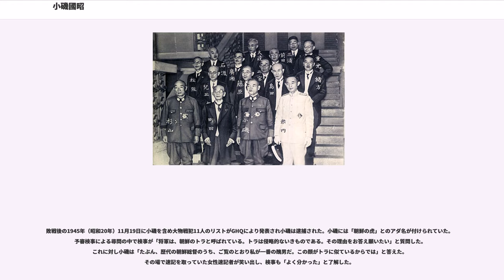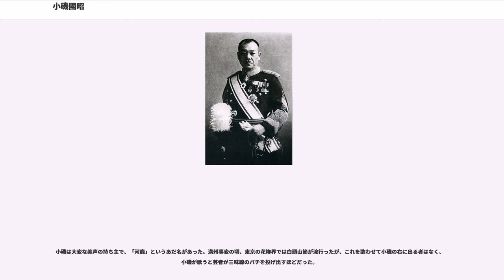小磯國昭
小磯 國昭（こいそ くにあき、1880年（明治13年）3月22日 - 1950年（昭和25年）11月3日）は、日本の陸軍軍人、政治家。階級は陸軍大将。位階は従二位。勲等は勲一等。功級は功二級。

陸軍次官、関東軍参謀長、朝鮮軍司令官を歴任後、予備役に編入された。その後平沼内閣と米内内閣で拓務大臣、朝鮮総督（第9代）を務め、太平洋戦争中にサイパン失陥を受け辞職した東條英機の後継として1944年（昭和19年）に内閣総理大臣に就任した（小磯内閣）。悪化の一途をたどる戦局の挽回を果たせず、中華民国との単独和平交渉も頓挫し、小磯は1945年（昭和20年）4月に辞任し鈴木貫太郎に後を譲った。戦後、GHQによりA級戦犯容疑で起訴され、東京裁判で終身刑の判決を受け、服役中に死去した。

栃木県宇都宮に山形県士族（旧新庄藩士）で警察署警部であった小磯進の長男として生まれた。山形県中学校、陸軍士官学校（12期）、陸軍大学校（22期）卒業。

小磯は陸大での成績が同期55人中33番であり、20番以下の成績の者で小磯ほど出世した者は他にはいない。若い頃はエリートコースを歩んでおらず、陸軍内の派閥にも属していなかった。このような事情により小磯の陸軍内での人気は高くなかった。しかし当時の陸軍の最大の実力者だった宇垣一成にその能力を買われ、小磯は陸士同期の杉山元や二宮治重らと共にその側近として重用されていった。これに畑俊六をあわせたこの四人は陸士・陸大の同期で、その後も近い関係を保ったのまま昇進していく。

1930年（昭和5年）、杉山の後任として軍務局長に抜擢されると、人付き合いの良さや耳学問と読書で吸収した知識を活かし頭角を現した。その演説は理論構成もしっかりし、表現力も豊かで一級品といわれた。1931年（昭和6年）には宇垣を首班とする軍事政権樹立を図る三月事件の中心人物として関与。結局この計画は中止されるが、その後の小磯の軍歴に大きな影響を及ぼす。

三月事件や十月事件などの責任問題を背景に同年11月、荒木貞夫が陸相となり、いわゆる皇道派が陸軍内の実権を握ると、彼等は宇垣閥の排除を開始。小磯は1932年（昭和5年）2月に陸軍次官に昇進するものの、大臣は皇道派の荒木貞夫で、半年で中央を追われ関東軍参謀長となる。後任次官には陸士同期で皇道派の柳川平助が就いた。その後は皇道派と永田鉄山や東條英機ら統制派の確執が続くが、1936年（昭和11年）に二・二六事件が発生、翌年までの粛軍人事で皇道派は壊滅した。朝鮮軍司令官だった小磯は大将に進級するが、寺内寿一や梅津美治郎ら陸軍首脳部とは疎遠となっており、予備役間近と考えられていた。

1937年（昭和12年）、広田弘毅の後継として宇垣に組閣の大命が下る。しかしかつて陸軍の首魁であった宇垣の掣肘を嫌う石原莞爾ら省部中堅層が策動した結果、陸軍首脳部は三月事件の責任や派閥色を名目に陸相を推薦せず、復活したばかりの軍部大臣現役武官制を早くも利用して宇垣の組閣を流産させる決定を下していた。宇垣は小磯に陸相就任を直接要請するが、小磯は三長官の同意がないことを理由にこれを固辞。ここに至ってさすがの宇垣も大命を拝辞せざるを得なくなった。小磯は宇垣に陸相就任を受諾しても東京に着くまでに予備役にされてしまうと伝えていたともいう。宇垣はその日の日記に「小磯の台頭が炎となり小磯の軽挙が招来したる三月事件が其の口実に利用せらるる（中略）。彼の捨身的奮起を促し見たりしが、彼も凡庸儕輩と等しく明哲保身以外に立ち得ざりしは可憐なり矣」と書き付けて憤りを露わにしている（『宇垣日記』）。

1938年（昭和13年）に予備役編入。1939年（昭和14年）、平沼内閣において拓務大臣として初入閣した。翌年には米内内閣でも拓務大臣として再入閣を果たした。

太平洋戦争開戦後の1942年（昭和17年）に朝鮮総督に就任し、「内鮮一体」をスローガンに前任者の南次郎総督が行った皇民化政策をよりいっそう押し進めた。小磯は朝鮮人官吏の登用、朝鮮人企業の推進、朝鮮人の政治関与の実現などを掲げ、1943年（昭和18年）8月1日には総督府統治下の朝鮮にも徴兵制度を施行した。朝鮮独立について小磯は「今更、朝鮮の独立を夢みるのは九州や、北海道が独立を企図すると同じで馬鹿げた意味のないこと」と否定的だった。

アメリカ軍の反攻が本格化す...